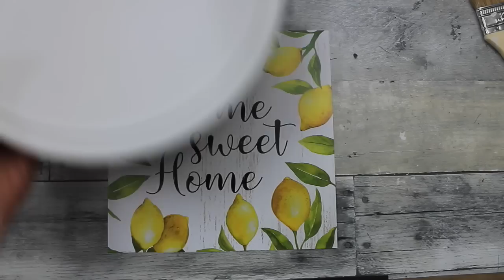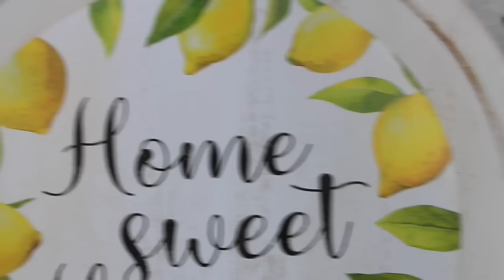Risers and Trays - How to Make Your OWN with Thrifted and Dollar Tree Items!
Today I am happy to bring you a compilation video with 13 risers and trays made with thrifted and Dollar Tree items. I will show you how to make your own in a variety of ways and styles. I hope you enjoy this budget friendly content because I am always looking at ways to keep the cost point as low as possible.

00:00 Intro
00:09 Lazy Susan Thrift Flip
04:42 Dollar Tree Candle Risers 3 Options
15:12 Floral Resin Tray Thrift Flip
19:13 Raw Wood Slice Risers 2 Options
27:24 Mini Tiered Tray Riser
31:03 Plastic Cake Tray Napkin Flip
34:33 Dollar Tree Bottle Cap Riser
40:13 Low Wood Block Riser
44:30 Dough Bowl Strip and Refinish
49:13 Cake Pan Riser
52:15 Thank You and Watch Next

Hi!  I'm here to inspire you with craft/DIY tutorials and ideas to make your home comfy and joyful. Along the way, I will encourage  you to believe in yourself to think outside the box while building your creative spirit. I'm passionate about sharing joy through crafting/DIYs with you. If you like to thrift, Dollar Tree and discount shop for decor pieces for your home and if you enjoy handcrafting your own home decorations, you are at the right place! I post budget friendly content Mondays and Thursdays at 5pm CST in which I show you step by step how to make wreaths, florals, signs, tiered tray DIYs and so much more! If you like to binge videos, I have lots of playlists you can check out. There are mega videos too if you like to see similar content while relaxing in your down time.  I've had this channel since fall of 2020 and have loved getting to know my subscribers and viewers through chat in the comment section and live videos. I would LOVE for you to join this youtube channel family and learn to craft your little heart out! I look forward to getting to know you better.

MERCH! You can find merchandise that I designed for crafters, creators and those who are seeking joy.

Brandy P
Creola, Alabama
36525